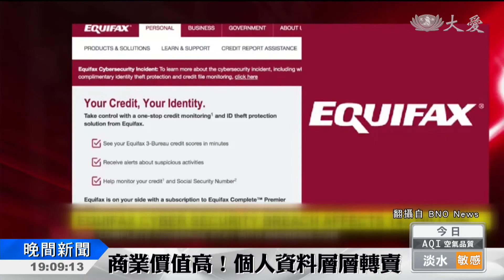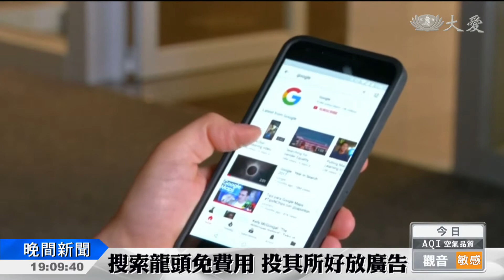網路社群時代 個資大數據值錢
臉書用戶個資遭到外洩，再度引起各界對隱私權的重視。哈佛大學教授指出，網站蒐集我們的資料，建立成大數據之後，再販賣給廠商，這種情況已經行之有年，稱為「監控資本主義」，藉由追蹤網友的資料和瀏覽紀錄，再投放個人化的政治或商業廣告，將宣傳效果最大化。